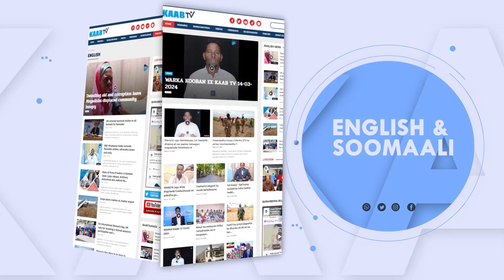Saxafiyiinta Puntland oo ka digay gole sharci darro oo ay sameysatay Wasaaradda Warfaafinta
Saxafiyiinta Puntland oo ka digay gole warbaahin sharci darro oo ay sameysatay Wasaaradda Warfaafinta.